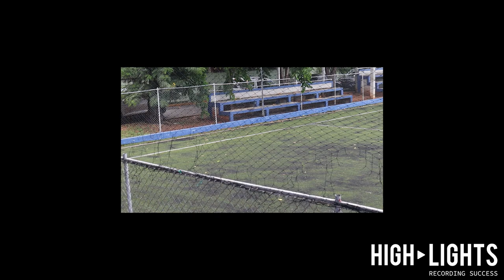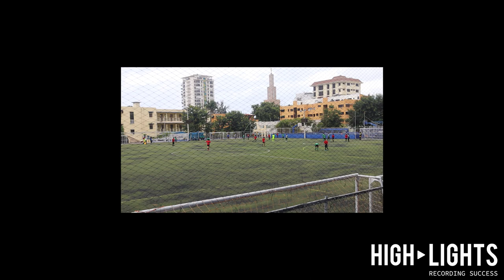Campa vs Bauger | Torneo Sub - 18